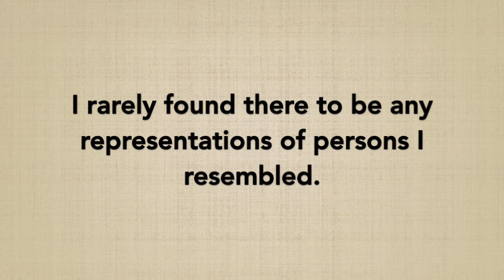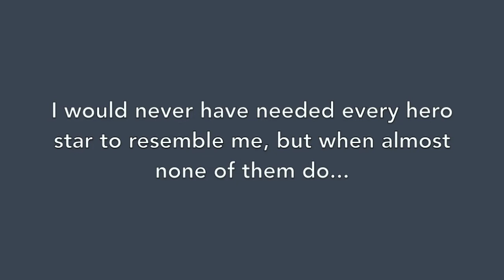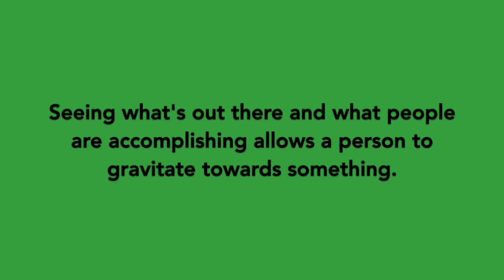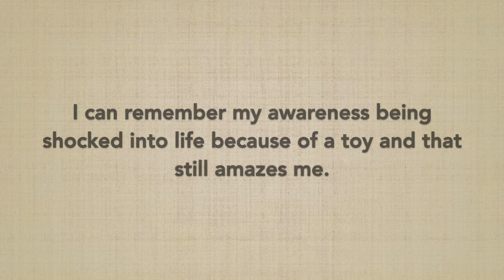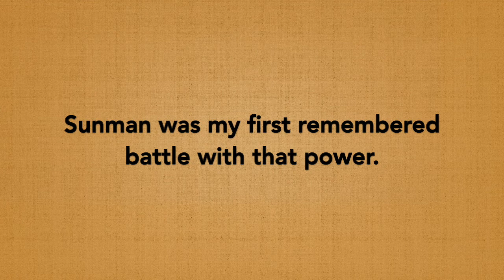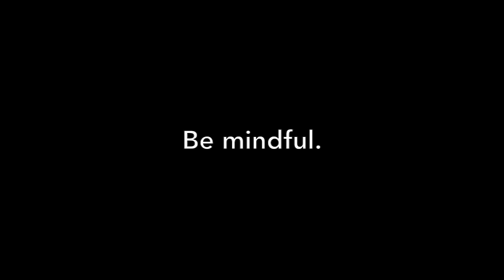Amplified Voices: Soul Writer Kahlil Carter Performs "Sunman"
Kahlil Carter performs his original piece, "Sunman."

Kahlil specializes in writing poetry, short stories, and screenplays. Drawing lifelong inspiration from being named after author Kahlil Gibran, Kahlil has always found the written word of others instrumental to his development as a person and a writer. Kahlil gravitates toward writings that explore great personal depth in a manner that challenges others to do the same.

Kahlil’s hope is to inspire others to look deep into their own experiences and draw lessons that can be shared to benefit others. His writing reflects a heavy focus on social and interpersonal relationships, tapping into childhood experiences and family stories for the purpose of crafting a visual experience for others.

At age 14, Kahlil participated in the Ella Baker Academy for Non-Violence and Social Change. As part of his undergraduate studies at Howard University, he was fortunate to study under E.R. Braithwaite during his time as a visiting professor. Kahlil was also a part of a film internship in New York under Keith Beauchamp, the creator of the documentary The Untold Story of Emmett Louis Till. The recipient of an Editor’s Choice Award from Poetry.com, Kahlil is published as part of the anthology The Shining Light.

"Sunman" is © Kahlil Carter and shared here with permission.